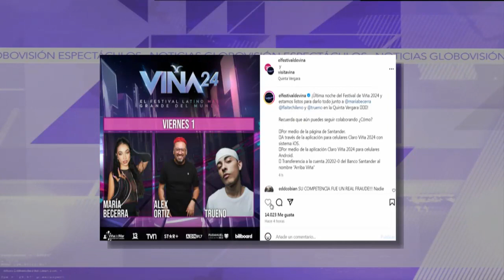Concierto de El Pollo Brito/ Viña del mar/ Bloodymerry - Viernes 01/03/2024 - 1/3